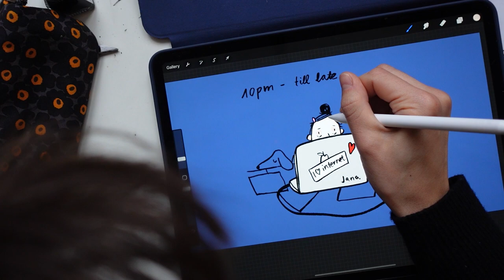Hourly comic by a Berlin illustrator (drawing my day)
Hello!
I hope you liked this hourly comic/vlog video:) It was a fun challenge!
You can see all of the illustrations on my instagram :)
Jana